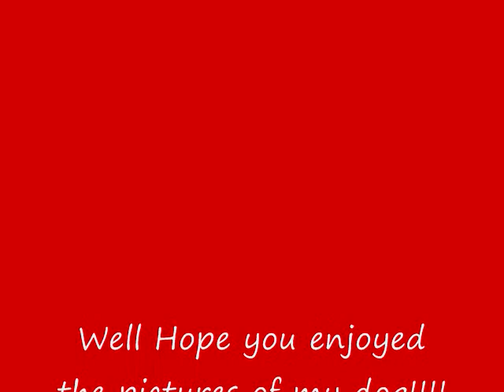My beagle, Copper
Here is my beagle at about 1 year old. Hope you enjoy!